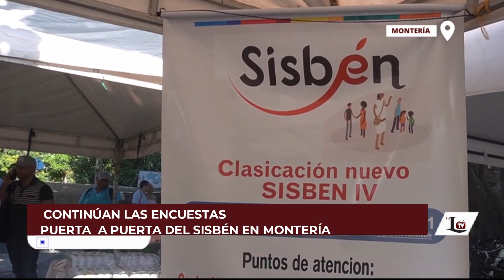CONTINÚAN LAS ENCUESTAS PUERTA A PUERTA DEL SISBÉN EN MONTERÍA